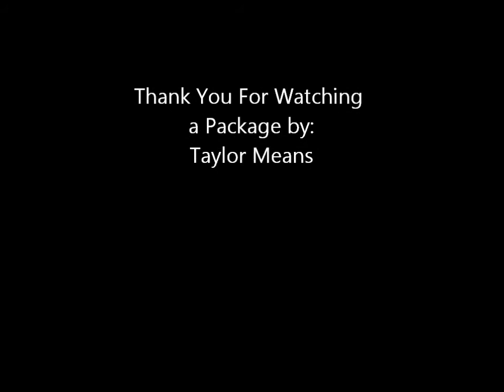Papa Johns Movie complete